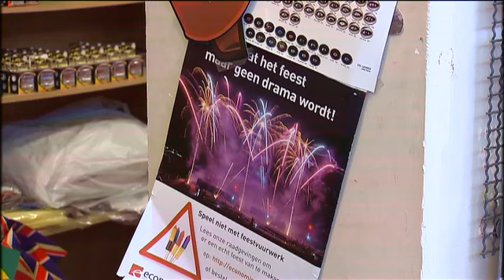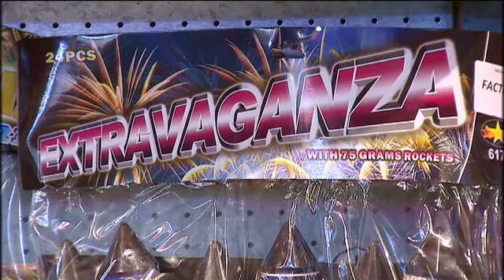C'est la saison des pétards: une vente réglementée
Le passage à l'an neuf se fait souvent au son des pétards pour de nombreux d'entre nous. Ces explosifs sont sans danger, pour autant qu'on respecte certaines règles de prudence.